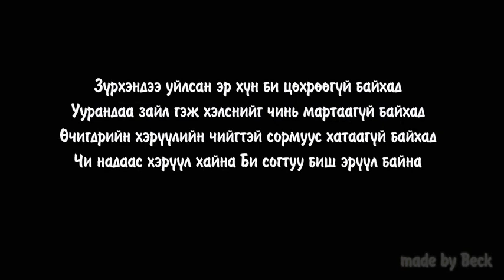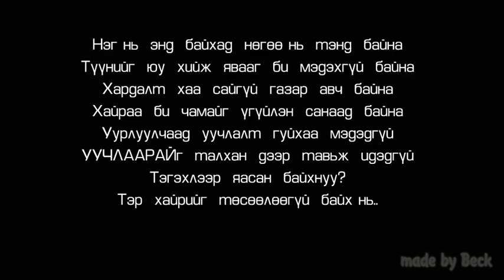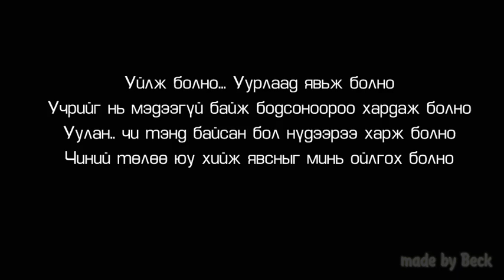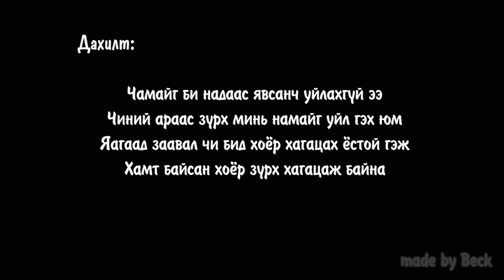XL chiigtei sormuus HD Lyrics